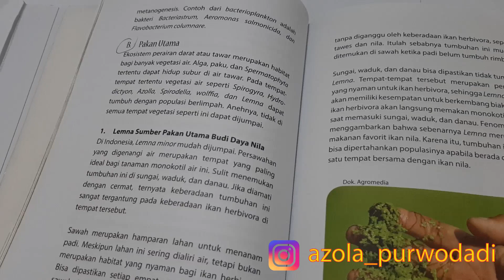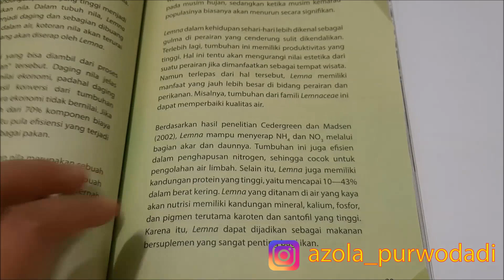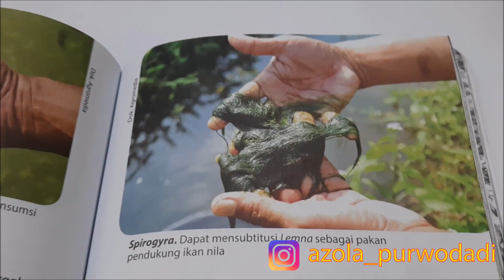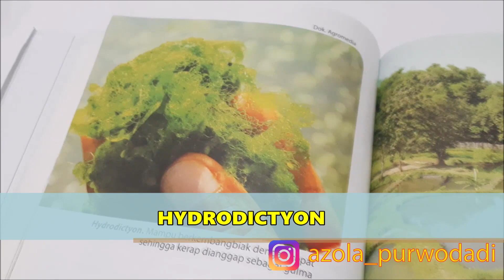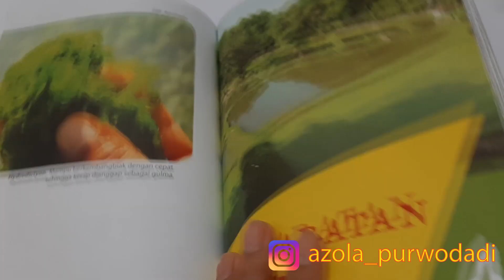4 Tanaman Alternatif Pakan Ikan Nila | Budidaya Nila Organik dengan Biaya Pakan 0 Rupiah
Di video kali ini, AzolaPurwodadi mengutip dari buku Budidaya Nila Organik dengan Biaya Pakan Rp 0 tentang apa saja tanaman alami yang dapat dimanfaatkan sebagai PakanIkan Nila.

Kehadiran tanaman-tanaman ini tentu membawa dampak besar terhadap penekanan biaya pakan dan juga kesehatan ikan nila.